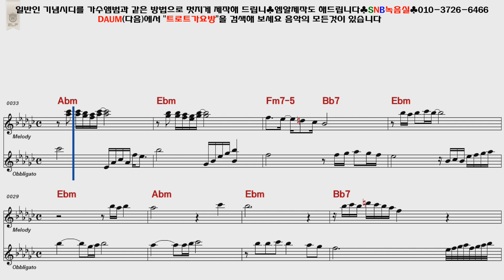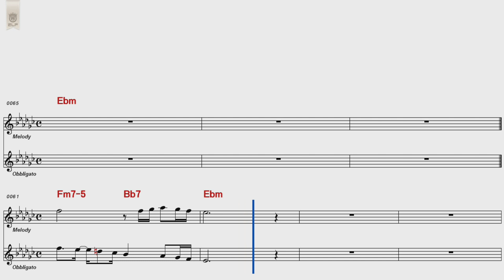태진아 사모곡 여자키